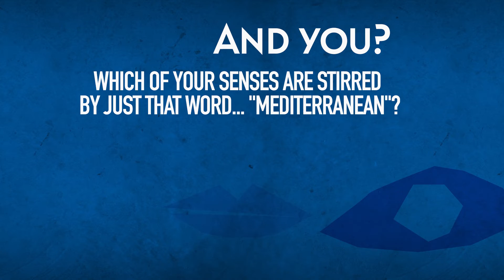Feel Mediterranean - MediterraneanDay 2022 - Doa Wadi, Business Women Forum-Palestine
Doa Wadi, Executive Director of the Business Women Forum-Palestine